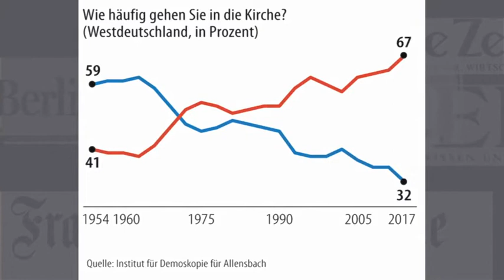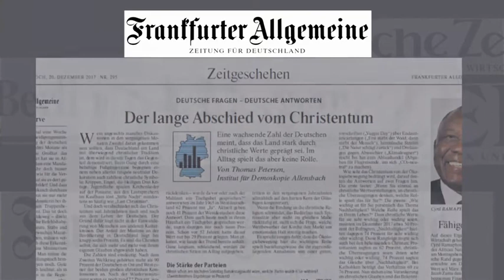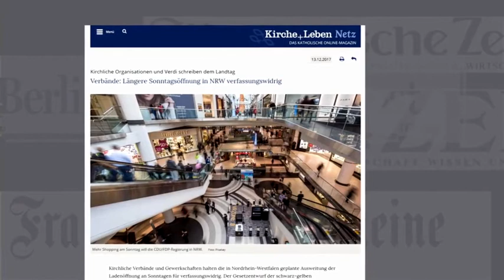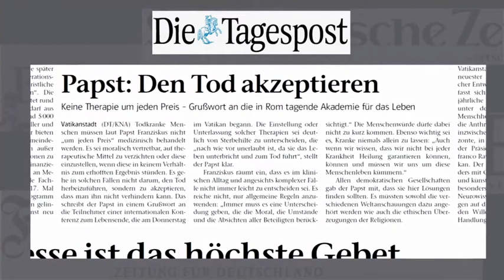Katholische Presseschau vom Februar 2018 : Mit Alex Dorow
Mit Alex Dorow, Journalist und Mitglied des Bayerischen Landtags

Das Institut für Demoskopie Allensbach hat aktuelle Umfrage-Ergebnisse über den Glauben der Deutschen veröffentlicht, die Landesregierung von Nordrhein-Westfalen will mehr verkaufsoffene Sonntage und Papst Franziskus möchte eine Therapie todkranker Menschen nicht um jeden Preis. Dies sind die Themen der Katholischen Presseschau im Februar.

Verwendungszweck: Medienapostolat